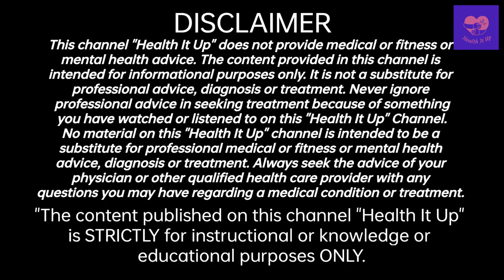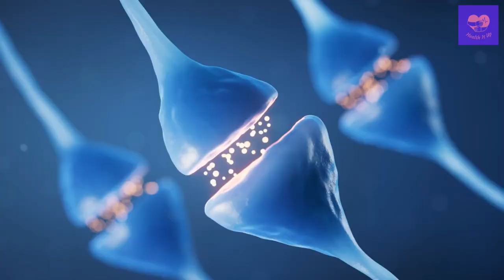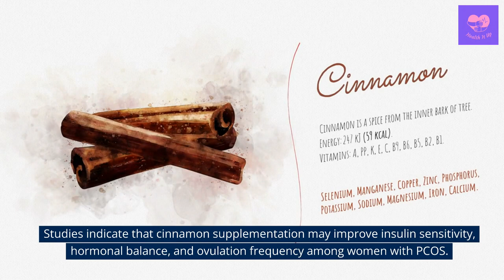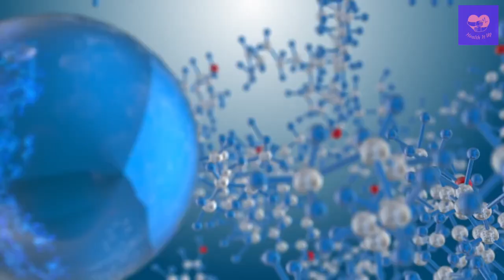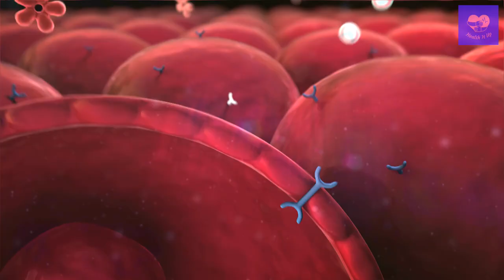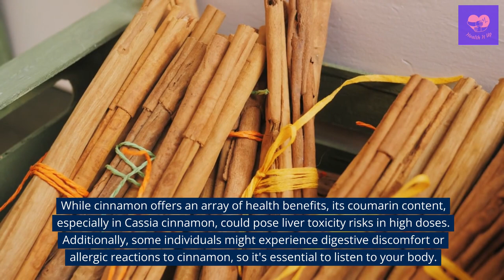The Cinnamon Miracles: Empowering Your Health, One Dash at a Time (Health Benefits of Cinnamon)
In the realm of natural remedies, cinnamon emerges as a remarkable treasure trove of health benefits. Derived from the bark of Cinnamomum trees, this aromatic spice has transcended culinary use to become a symbol of holistic well-being. From fortifying the nervous system to regulating blood sugar levels, cinnamon's multifaceted influence on human health is both profound and scientifically validated. In this video, we embark on an illuminating journey through some distinct benefits. Delve into the rich scientific tapestry that underscores cinnamon's myriad benefits, as we unravel the harmony between ancient wisdom and modern research.

References:

Koppula, S., Choi, D. K. (2012). Cinnamaldehyde and its derivatives as medicine. In Advances in Experimental Medicine and Biology, 929, 439-449.

Kuroda, K., Inoue, N., Ito, Y., Kubota, K., Sugimoto, A., Kakuda, T., Fushiki, T. (2012). Sedative effects of the jasmine tea odor and (R)-(−)-linalool, one of its major odor components, on autonomic nerve activity and mood states. European Journal of Applied Physiology, 112(3), 843-851.

Ranasinghe, P., Pigera, S., Premakumara, G. S., Galappaththy, P., Constantine, G. R., Katulanda, P. (2013). Medicinal properties of 'true' cinnamon (Cinnamomum zeylanicum): a systematic review. BMC Complementary and Alternative Medicine, 13, 275.

Hlebowicz, J., Darwiche, G., Björgell, O., Almér, L. O. (2007). Effect of cinnamon on postprandial blood glucose, gastric emptying, and satiety in healthy subjects. American Journal of Clinical Nutrition, 85(6), 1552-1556.

Joukar, S., Khodadadi, A., Motamed, S. M., Naghshvar, F., Shahlaei, M. (2018). The effect of cinnamon on menstrual bleeding and systemic symptoms with primary dysmenorrhea. Iranian Red Crescent Medical Journal, 20(1), e61229.

RANJBARAN, M., & BAYATIYANI, E. (2019). Effects of Cinnamon on Women with Polycystic Ovary Syndrome: A Systematic Review. Journal of Menopausal Medicine, 25(2), 91–101.

Nogueira, L., Resende, D., Silva, D., Barros, G., Araújo, F., Sousa, J., & Lúcio, K. (2019). Antimicrobial activity of cinnamaldehyde and eugenol against Streptococcus agalactiae and synergistic interaction with antimicrobial agents.

Bahadoran, Z., Mirmiran, P., & Azizi, F. (2013). Potential efficacy of cinnamon as a natural therapy in the management of type 2 diabetes mellitus. Diabetology & Metabolic Syndrome, 5(1), 81.

Qin, B., Panickar, K. S., & Anderson, R. A. (2010). Cinnamon: potential role in the prevention of insulin resistance, metabolic syndrome, and type 2 diabetes. Journal of Diabetes Science and Technology, 4(3), 685-693.

Mang, B., Wolters, M., Schmitt, B., Kelb, K., Lichtinghagen, R., Stichtenoth, D. O., & Hahn, A. (2006). Effects of a cinnamon extract on plasma glucose, HbA, and serum lipids in diabetes mellitus type 2. European Journal of Clinical Investigation, 36(5), 340-344.

Rao, P. V., & Gan, S. H. (2014). Cinnamon: A Multifaceted Medicinal Plant. Evidence-Based Complementary and Alternative Medicine, 2014, 642942.

Prasad, S., & Aggarwal, B. B. (2011). Cinnamon: A multipurpose medicinal plant. Evidence-Based Complementary and Alternative Medicine, 2011, 1-12.

European Food Safety Authority. (2008). Coumarin in flavourings and other food ingredients with flavouring properties. Scientific Opinion of the Panel on Food Additives, Flavourings, Processing Aids and Materials in Contact with Food (AFC). The EFSA Journal, 793,